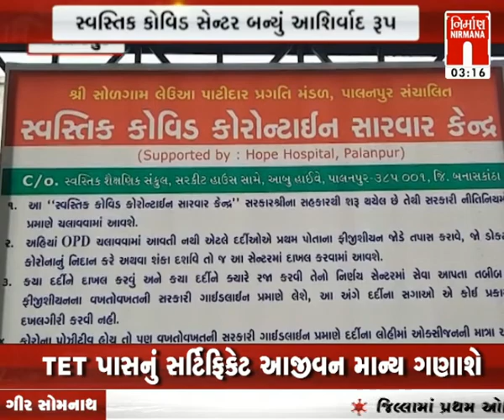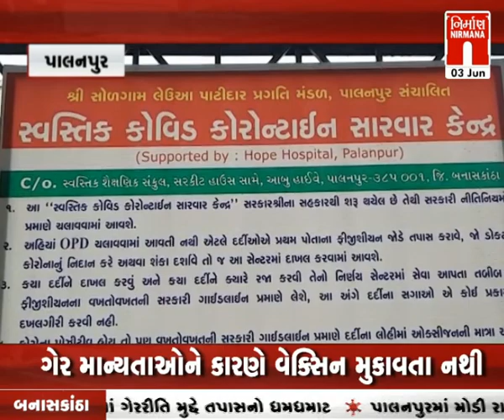આજના તાજા ગુજરાતી સમાચાર: 03-06-2021 |સમાચાર । coronavirus | Today News । NirmanaNews